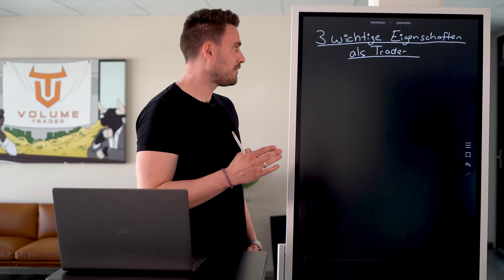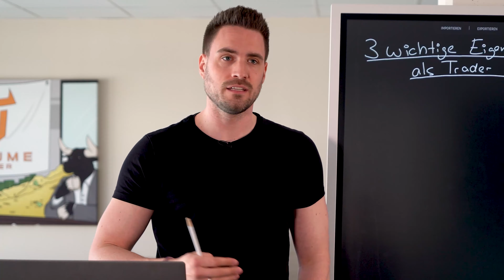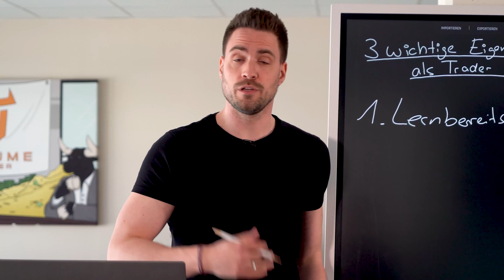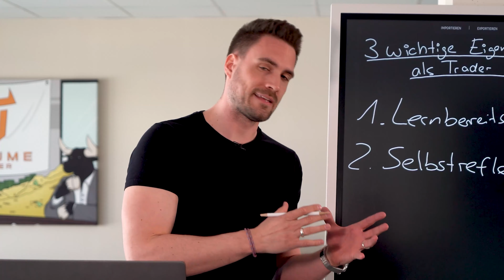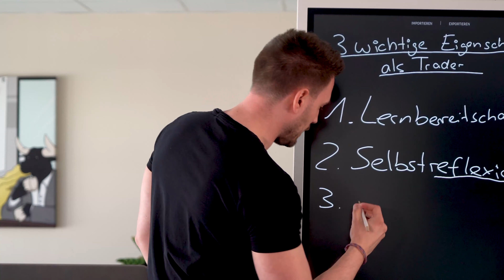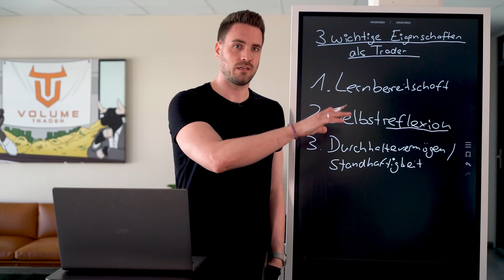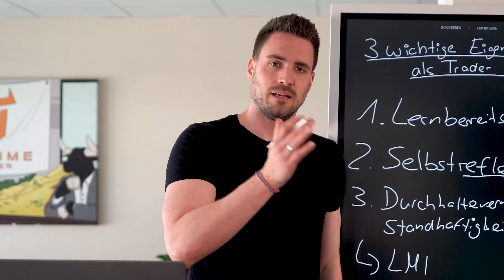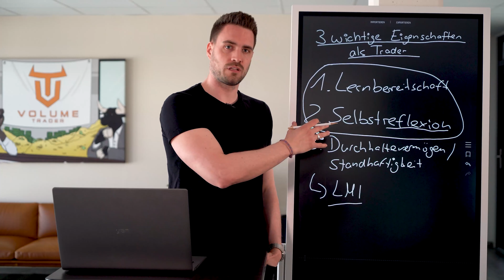Diese 3 Eigenschaften hat jeder Profi-Trader! | Trading verstehen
In diesem Video zeige ich dir die drei wichtigsten Eigenschaften, die ein Trader haben sollte. Am Ende siehst du, wie es einem Schüler geholfen hat! Viel Spaß! :)

► MASTER THE TRADERTAXES: Die perfekte Schulung um die Tradersteuer zu meistern

MEIN PC-SETUP:
Monitore:
* 2x Samsung C27F396F (27 Zoll curved LED)
* 1x Viewsonic VX3211-2k-MHD (32 Zoll WQHD)